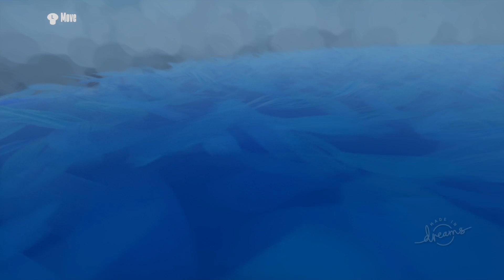dreams is still scary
I don't know why I still play this game